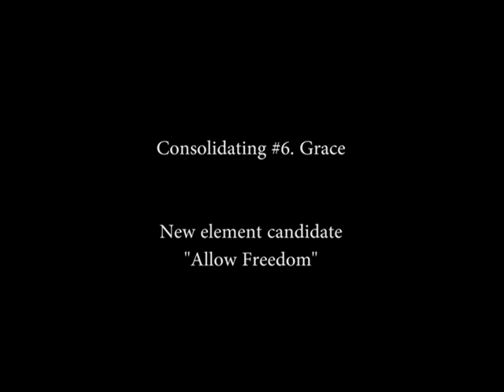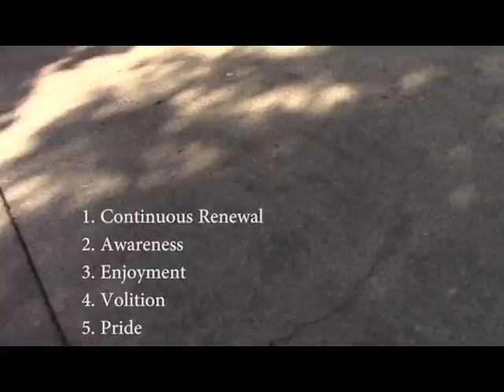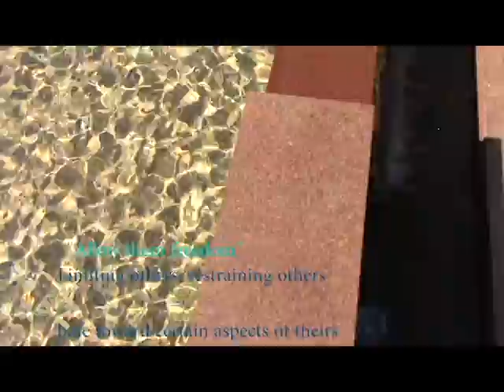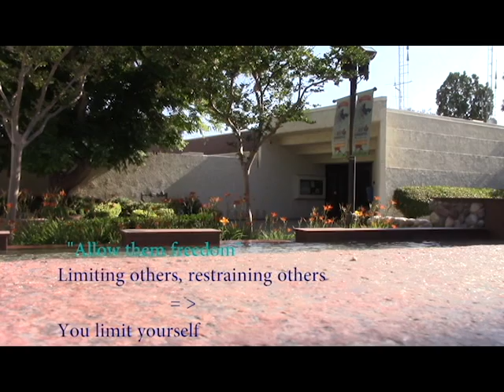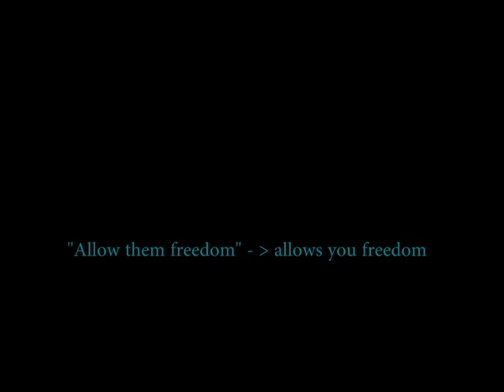Your self-hate is a burden to others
Consolidating Grace -
In the process of developing and laying out all values into a system, I discover that all virtues can be achieved by simply practicing grace.

I realize that the more you hate yourself, the more you will hate others and the more neurotic and manipulative you will be towards them.
The same principle translates into the other direction; the more you hate and manipulative others, only reflects how much you value yourself.
Your need to manipulate and your reason to hate others always reflect some sort of self hate, a negative self-image.

So is there a step by step process for one to be more graceful?
That is the next question I am aiming to answer.